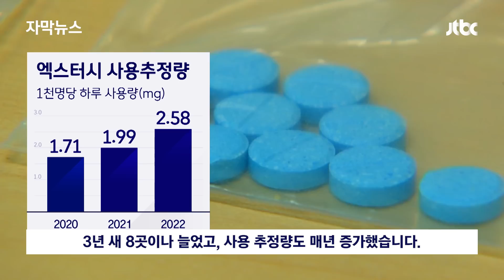[자막뉴스] 전국 대부분이 '위험 지역'…예상치 못한 충격 결과 나왔다 / JTBC News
전국 하수 처리장의 오염수를 분석했더니, 마약 성분이 나오지 않은 곳이 한 군데도 없었습니다. 식약처가 소변이 포함된 생활 하수에서 마약 잔류량을 측정한 건데요. 필로폰은 항만 인근에서, 코카인은 서울에서 유독 많이 나왔습니다.